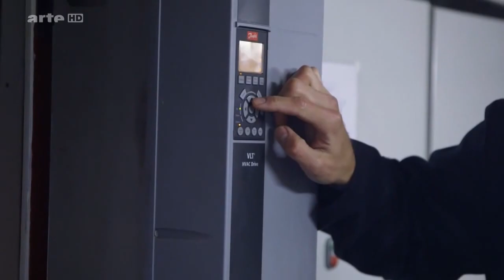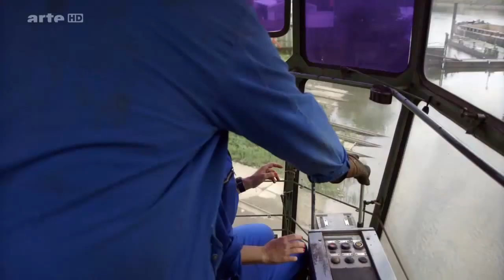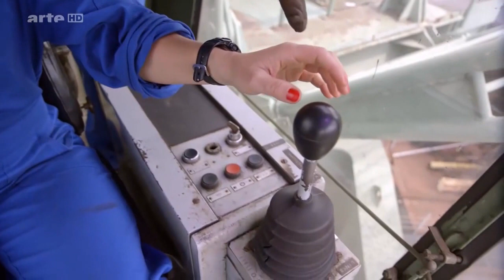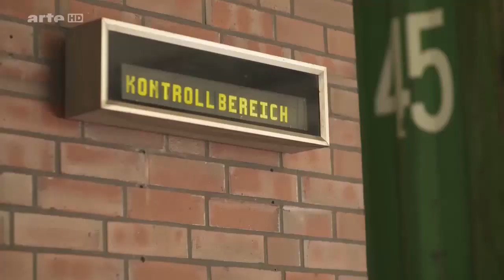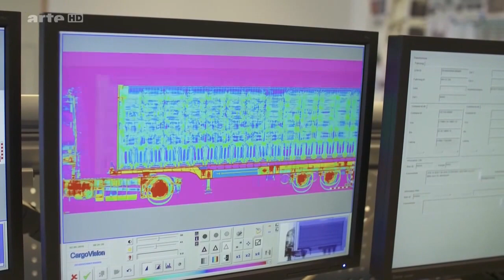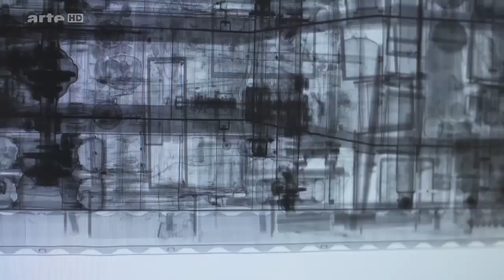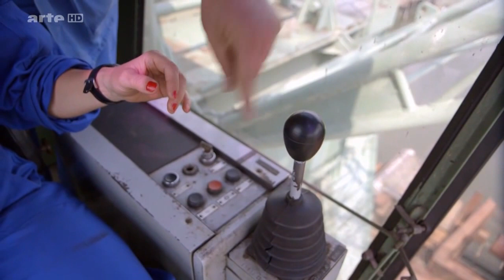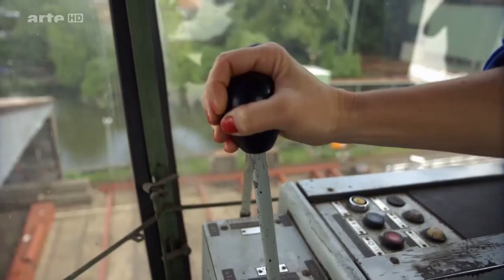Wie funktioniert ein moderner Hafen? Hamburg (4/5)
Für fünf Tage heuert "Xenius" im Hamburger Hafen an - eine Woche
voller Abenteuer, Herausforderungen und Entdeckungen in einem
der größten und modernsten Häfen der Welt. In dieser Folge: Der
Hafen ist auch ein beliebter Ort für Schmuggler. Der Hamburger
Zoll rückt den Verbrechern mit einer europaweit einzigartigen
Hightech-Waffe zu Leibe ...